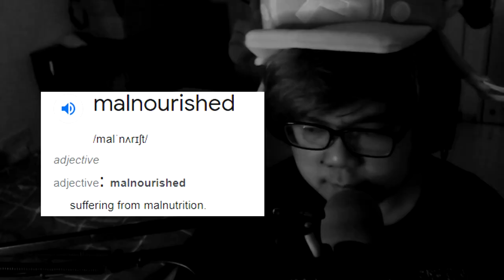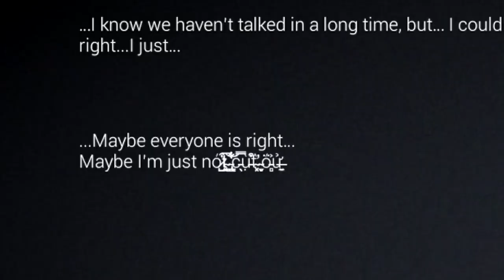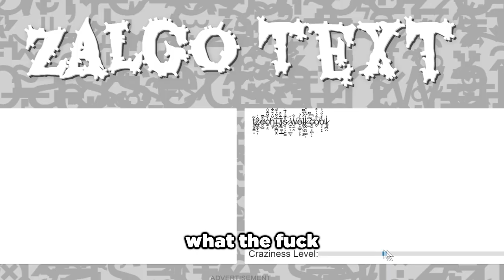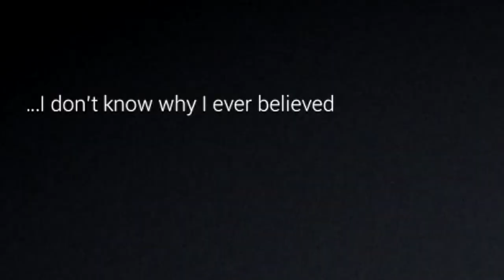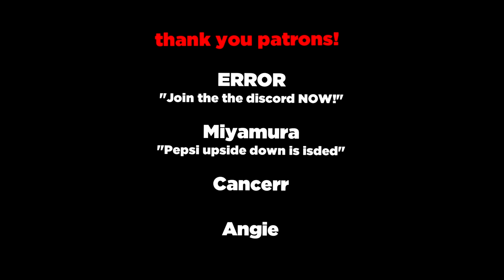Stage Fright the game is... not that good. | Revisiting Stage Fright in 2022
Today, we're revisiting Stage Fright, a rhythm game AND a horror game, for the first halloween video. My first impressions of this game were pretty bad - let's revisit it in 2022 to see how it fares today.

I didn't make it very clear in the video, but here are my thoughts:
Horror X Rhythm game isn't a common idea in the slightest, but it's not a bad one. It has potential. Stage Fright had a very good premise - but unfortunately the writing, gameplay, and overall execution in general were quite... eh.

0:00 - Intro
0:57 - Context
1:45 - Story Mode
3:55 - Arcade Mode
4:35 - Story Mode, again.
5:58 - Outro